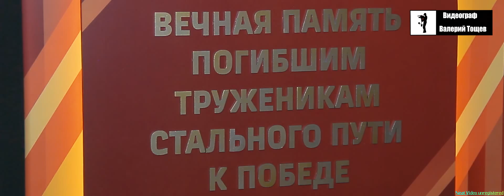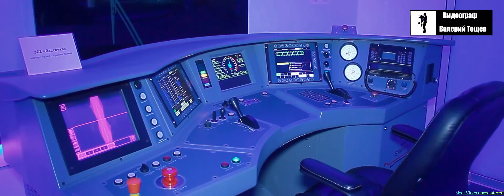Поезд- выставка РЖД в Костанае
Передвижной выставочно-лекционный комплекс РЖД в г. Костанае, 3 июня 2015 года